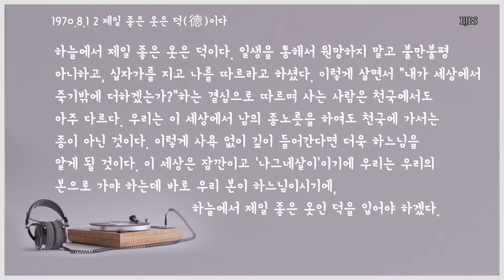복자회 설립자 말씀이 여기 있습니다. 보지 않으셔도 됩니다. 듣기만 하시면 돼요. "영혼의 빛" 83화 입니다.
복자수도회 설립자의 말씀에 푹 빠져 보시죠.

 "영혼의 빛" 83화 입니다.

오늘 "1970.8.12" 설립자 신부님의 말씀 입니다.

이제 TV 켜 놓고 설거지 하시고, 청소하시고, 운전 하실 수 있게 되었어요.

한국순교복자성직수도회 설립자 신부님
무아 방유룡 안드레아 신부님의 강론 말씀과 해설로
영적으로 풍부한 한 주간 되세요.

해    설 : 이상국 요셉 수사 신부
목소리 : 구복선 로사 자매님